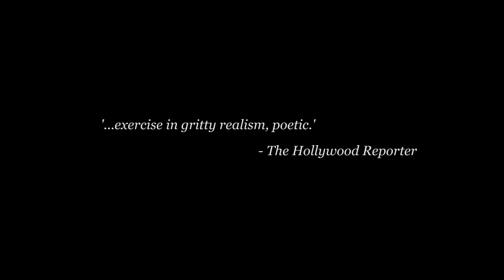MOBILE HOMES | Official HD Trailer (2018) | IMOGEN POOTS | Film Threat Trailers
A young mother drifts from one motel to the next with her intoxicating boyfriend and her 8-year-old son. The makeshift family scrapes by, living one hustle at a time, until the discovery of a mobile home community offers an alternative life.

Starring Imogen Poots, Callum Turner, Callum Keith Rennie and Frank Oulton. Directed by Vladimir de Fontenay.

In theaters on November 16, 2018. On-demand on January 22, 2019.